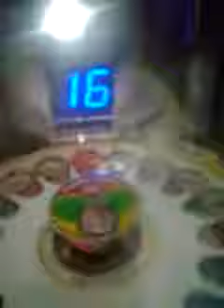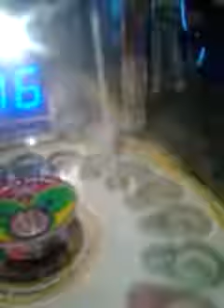Yodely guy goes to chuck e cheese season 2 episode 5 part 4